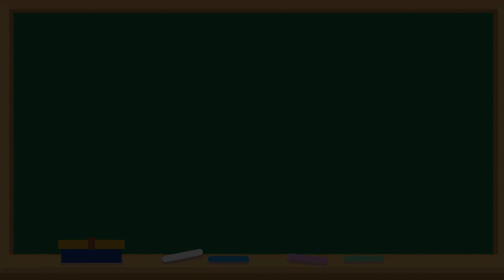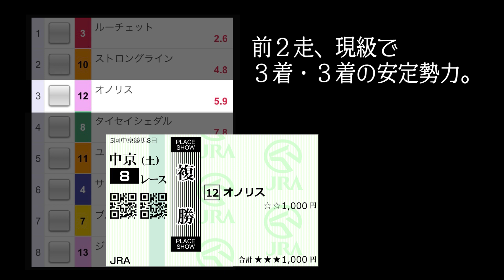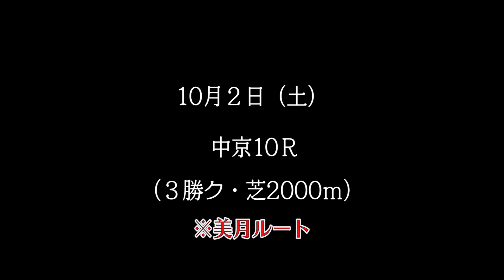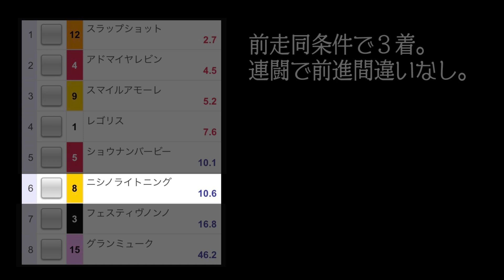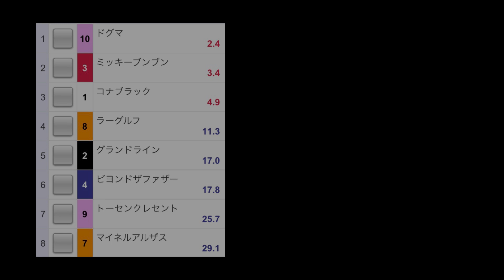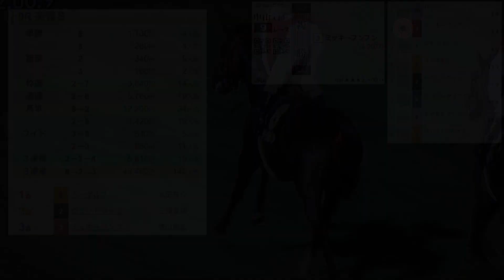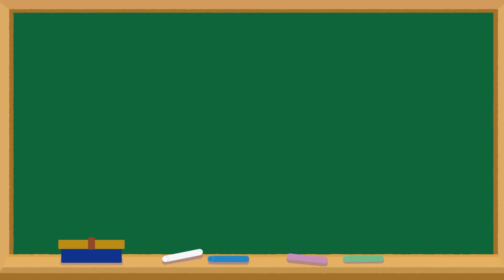【競馬アニメ】第３話～まんが・馬券女子大物語～中山と中京で複コロ勝負。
～第３話～
中山と中京に分かれて美月とセシールが複コロ馬券勝負。

★三樹野美月（みつきの・みつき）
　馬券女子大学の３回生。20歳。
　馬券的中を目指して奮闘する。
★東雲紫乃（しののめ・しの）
　美月の隣の家に住んでいる18歳の高校３年生。
　馬券は買えないが予想するのは好き。
★遊川結花（ゆかわ・ゆか）
　馬券女子大学の先生。29歳独身。
★セシール・イオンソソナモンセソナモン
　フランスからの留学生。20歳。財閥の一人ムスメ。